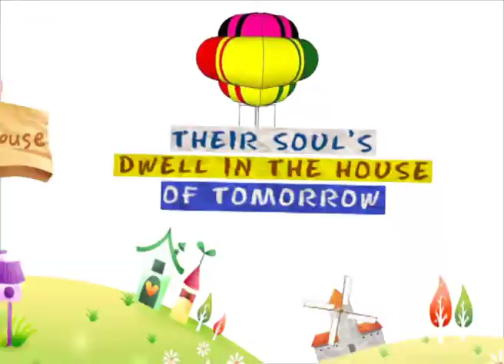Back To School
Back To School, it's that time of the year when school reopens after summer vacation. Enjoy some fun movies on Zee Cinema